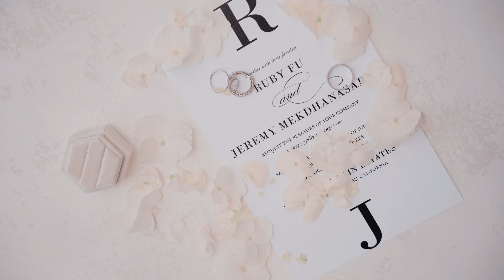Wedding at gorgeous Stone Mountain Estates. Ruby and Jeremy's wedding trailer